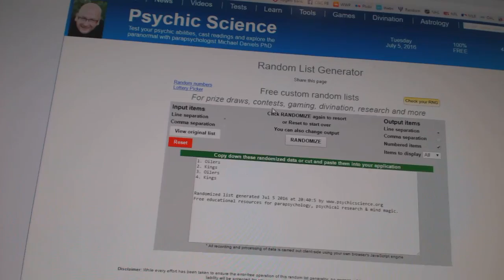C&C #6198 Multi Random